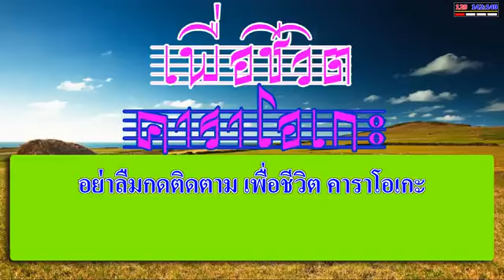ม.21 - เอราวัณ | เพื่อชีวิต คาราโอเกะ